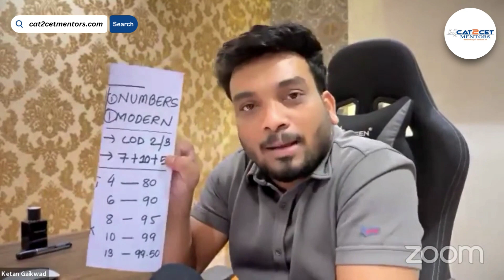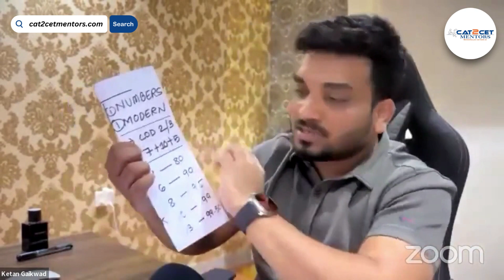QUANTS Hacks to Score from 80 to 99%ile | How many EASY Questions in Quants Every Year in CAT?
PRO TIP NO. 1 For QUANTS to Score 99.99%ile IN CAT'23 || Real Facts & data of CAT exam